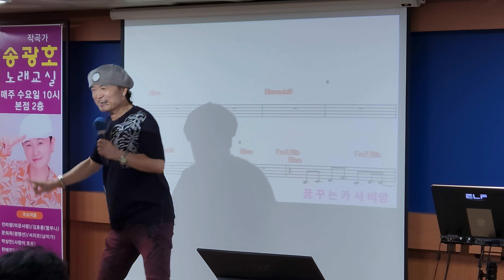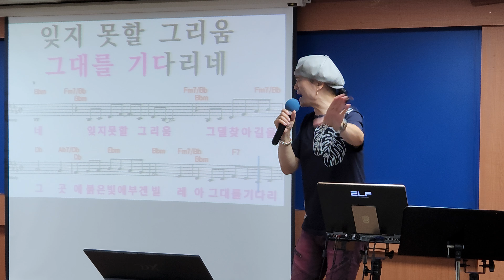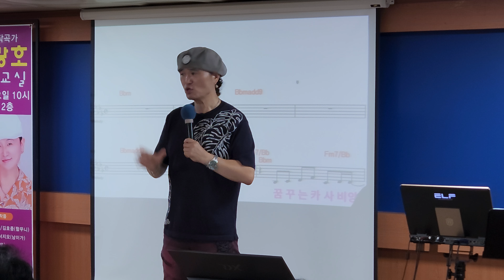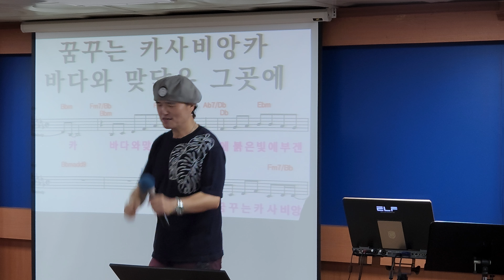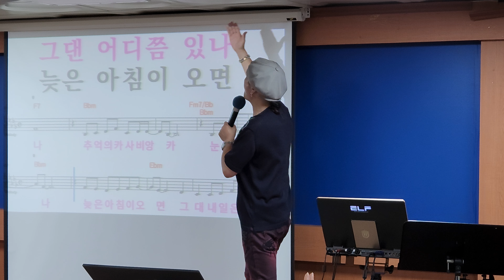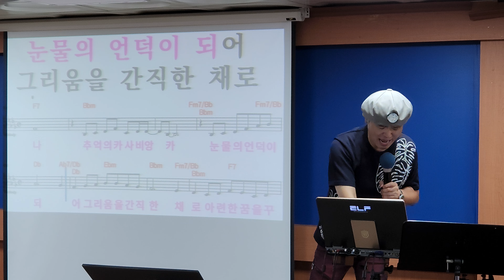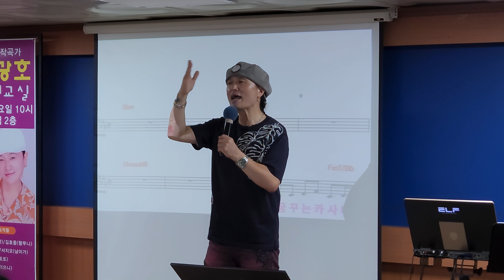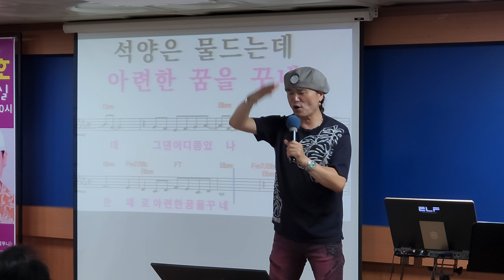[명품강의] 꿈꾸는 카사비앙카/원곡 적우 /부일새마을금고/송광호 노래교실